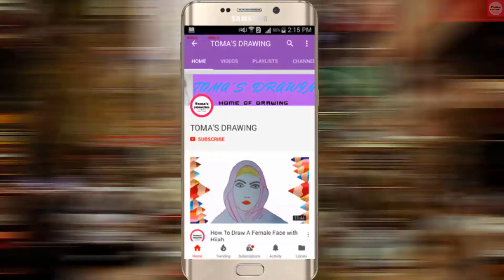How to draw Sunset Scenery for Beginners with Oil Pastel | Toma's Drawing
Learn how to draw sunset sceenry ofr beginners with oil pastel very easily.